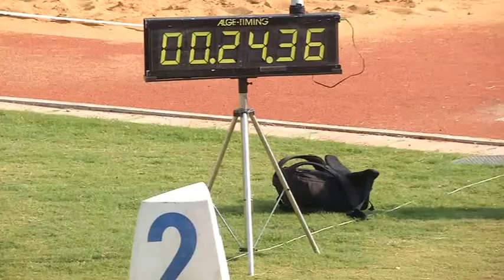กีฬามหาวิทยาลัย จ.ขอนแก่น // วิ่ง 200 ม. หญิง - ชาย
กีฬามหาวิทยาลัย จ.ขอนแก่น // วิ่ง 200 ม. หญิง - ชาย / ภาพกอบภัค